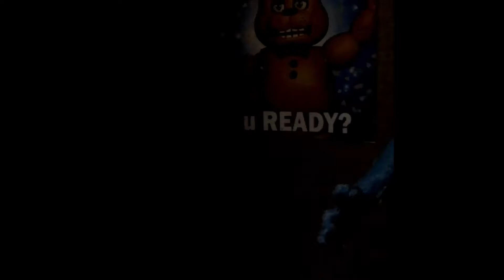Toy Bonnie trailer